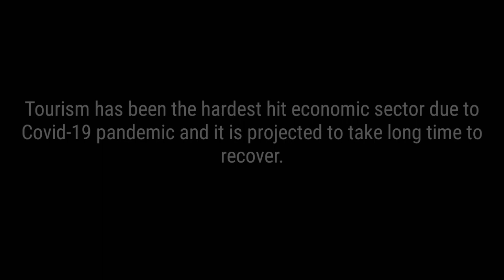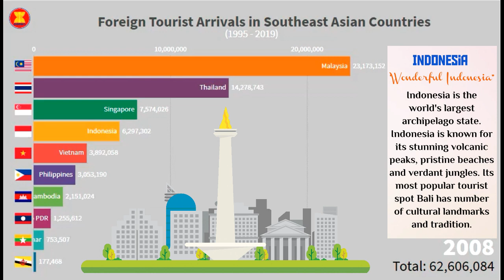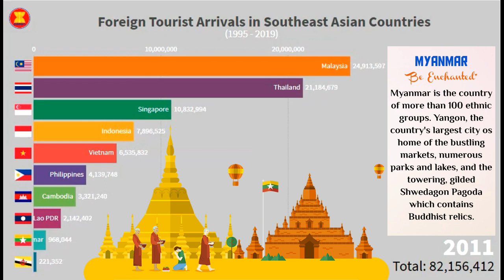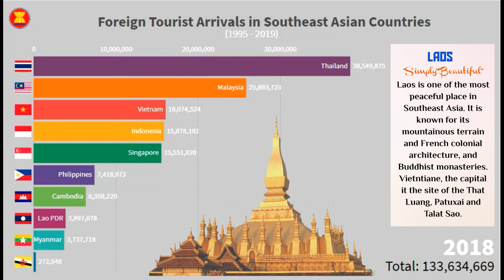Most Visited ASEAN (Southeast Asian) Countries by International Tourist Arrivals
Source:
World Bank
UNTWO